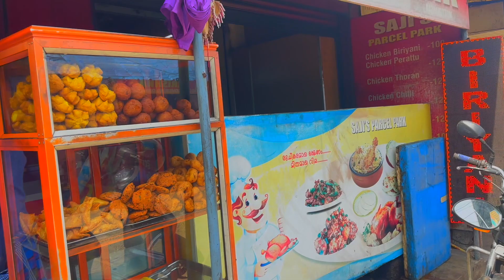A day in my life during a a fever season! VIJI SAM Being Me Vlogs | Episode - 2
VIJI SAM  Being Me Vlogs | Episode - 2

This is a simple video which shows few hours of a day in my life during the current fever season.  A very unplanned video;  just thought of recording few instances when I came across the situation where my son was having a bad fever day when we got up early in the morning.

Hope you will all enjoy this simple video and it also gives some tips on the nutritious "home made kanji" with "chuttu aracha chammanthi"! and I also introduce a special person in my life in this video.

More interesting episodes on the way...

Thanks to  Studio Finishing Cutz Entertainment for the editing and support.